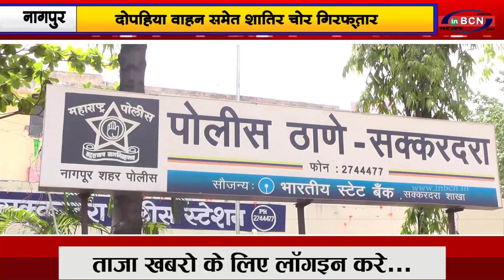दोपहिया वाहन समेत शातिर चोर गिरफ़्तार...|INBCN NEWS